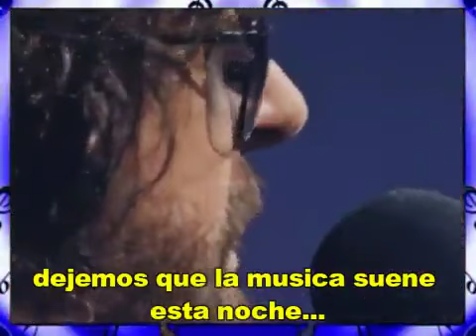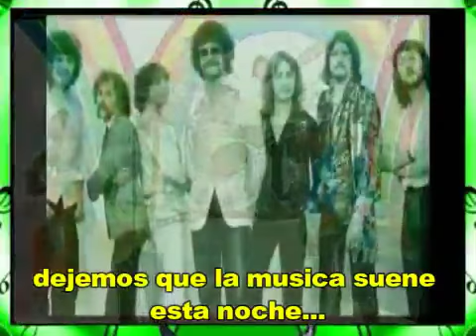El ultimo tren a Londres Electric Light Orchestra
Ya llegamos al final del camino, hoy pero hace 50 años, mas precisamente un 12 de julio de 1970, Wood y Lynne grabaron la primera canción de la Electric Light Orchestra y desde ahí no pararon hasta nuestros días.
Que se puede decir si crecí con ellos, fueron, como dije siempre lo "Beatles de los 70'" una banda que dando un toque sinfónico a su música cambio todo.
La Electric Light Orchestra es The Beatles, The Beach Boys, C.S.N.Y. y muchas otras bandas que dependían de la armonía y el flujo de los distintos talentos que formaban los grupos ...
Eran simplemente músicos brillantes dirigidos por Jeff Lynne, un compositor gigante.